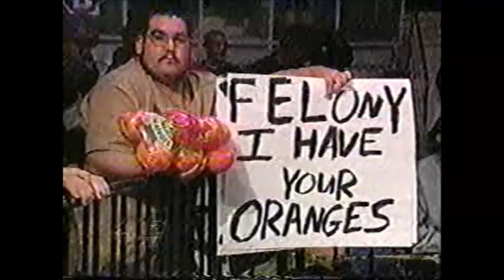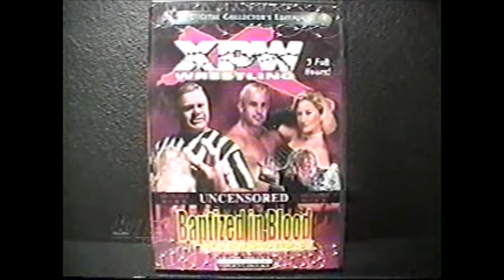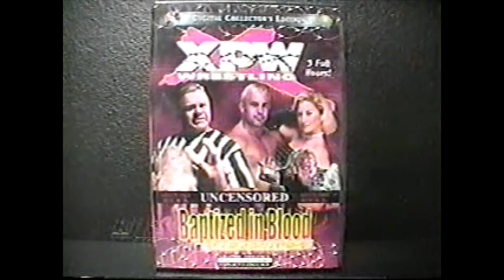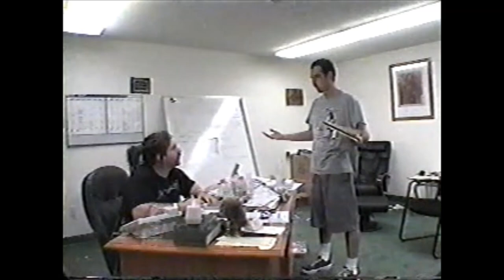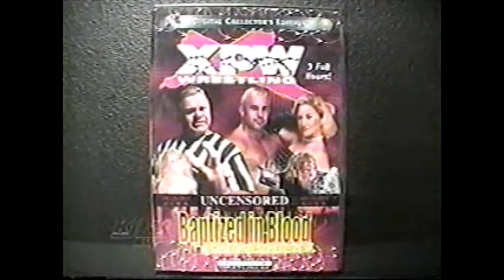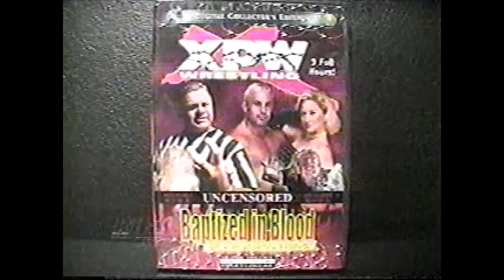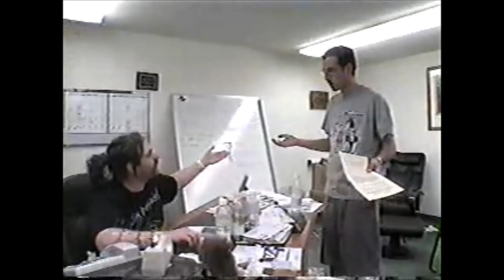XPW TV Episode 60 4th August 2001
With a Match From Rapture
New Jack VS Homeless Jimmy VS Kronus